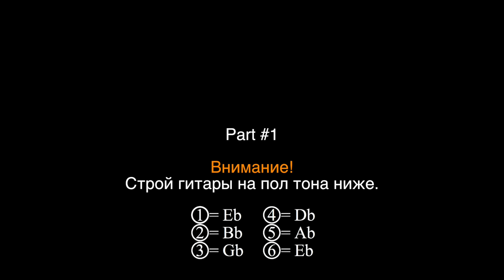Funky Riff Blog - One Foot In The Grave (Philip Sayce)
Всем привет! В этом видео рассмотрим еще один трек от Philip Sayce песня One Foot In The Grave.

GTP: